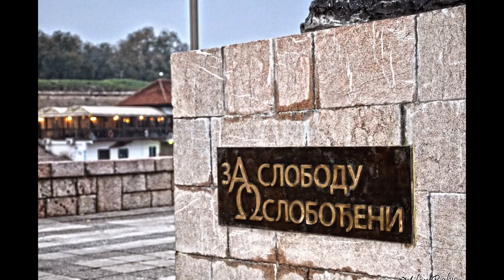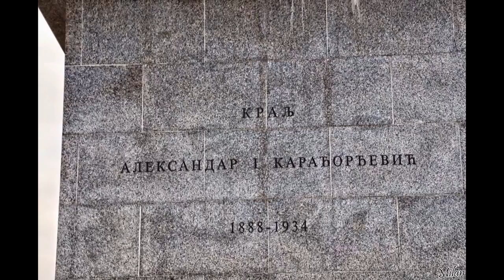Grad Nis Srbija - City of Nish Serbia - Foto Milan Rakic